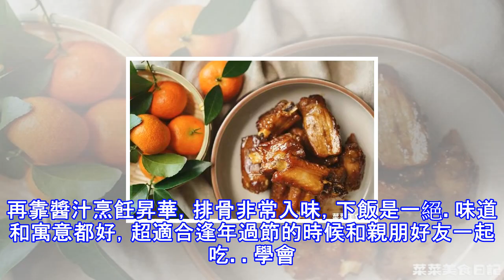排骨又有新吃法，這樣做香得連骨頭都要吮幾遍，一定要吃！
普通人家裡最愛做的肉食裡，排骨算是占大頭了。沒別的，骨頭上的肉好吃，而排骨肉又嫩又好啃，吃多也不會發膩。做法也多，燜燒燉煮焗都可以，但要做好也不容易。比如紅燒，炒出漂亮的糖色就是個問題；比如糖醋，糖醋比例拿捏不當，味道就差得遠了。今天就來教大家一款，好吃，且絕對不會失敗的高升排骨。所謂高升排骨，是做這道菜，調味料的份量是逐項增加的：1勺料酒，2勺醋，3勺白糖，4勺醬油，5勺水，就成了。調料比例好記，即使是新手做也不會失敗。買份新鮮的肋排，和調味一起煮，最後收汁就可以出鍋了。排骨在燉煮之前，要稍微煎一煎，不需要炒糖色，也能做出誘人的顏色。再靠醬汁烹飪昇華，排骨非常入味，下飯是一絕。味道和寓意都好...